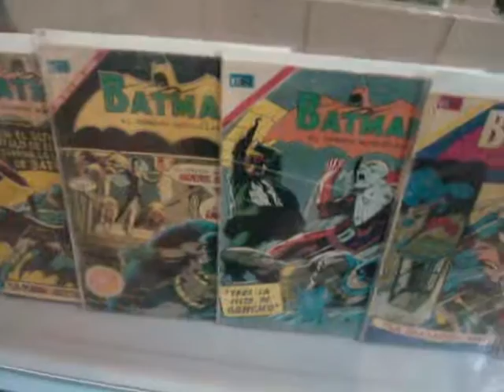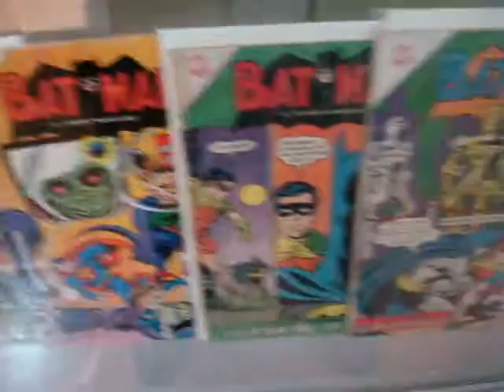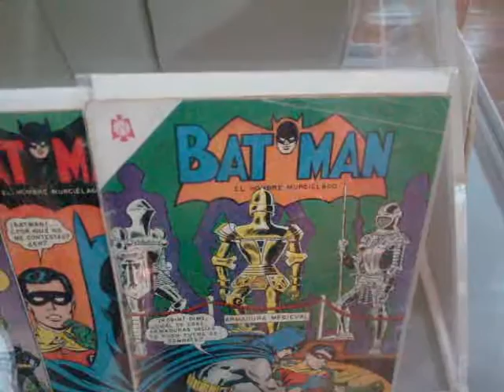BATMAN - EDITORIAL NOVARO - Parte 2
Segunda parte de la exposición de historietas de Batman editadas y publicadas por Editorial Novaro desde 1954 hasta 1985. Tomado en el Museo Municipal de Guayaquil,. Ecuador. Julio 2014.